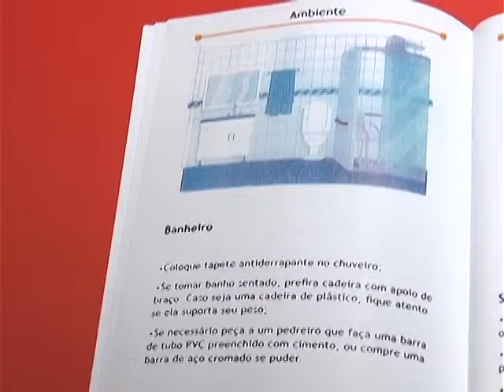GUIA DE ORIENTAÇÃO E PREVENÇÃO DE QUEDAS